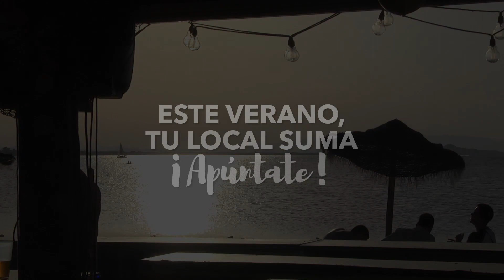Alicante Actualidad | 11 Julio 2023 - Banderas Verdes ECOVIDRIO